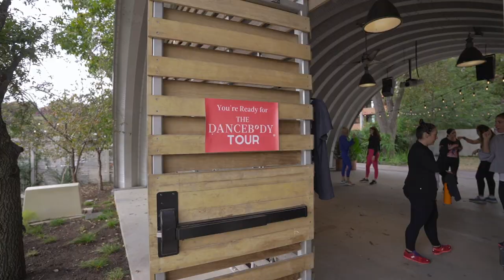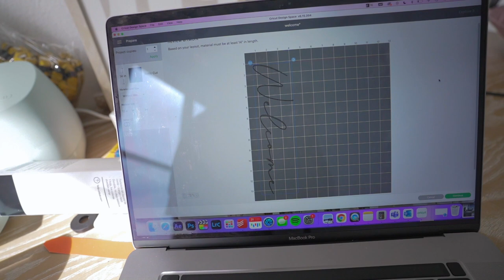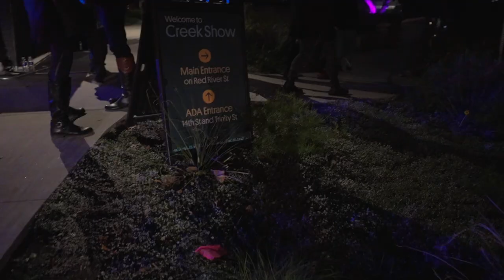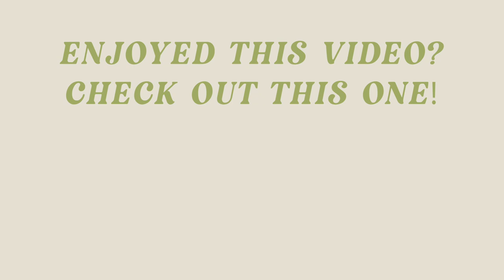VLOG: SetActive Haul, Prepping For My 25th Party, Picking THE Dress & Creating A Balloon Garland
In this weeks vlog, I did some last minute prepping for my 25th birthday celebration by going to costco for the first time, picking out my outfit and making a balloon garland!

White Free People DUPE Sweater
Cream Free People DUPE Quilted Jacket

Gift Guides for Her
Amazon Favorites

First Champagne Dress
Gold One Shoulder Dress
Golden Long Sleeve DresS

About Me!
Name: Sonali (Sun-all-e)
Age: 23
City I Live In: Austin, TX
City I Was Raised In: Atlanta, GA
Ethnicity: Indian
College: University of Central Florida Class of 2019
Sorority: Alumna of Kappa Delta